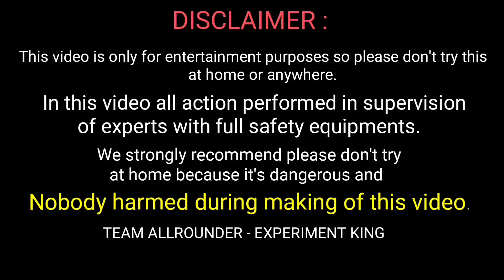Awesome Life hack with Injection and DC Fan || Mr. Science Master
Top Science life hack with injection and DC Fan.